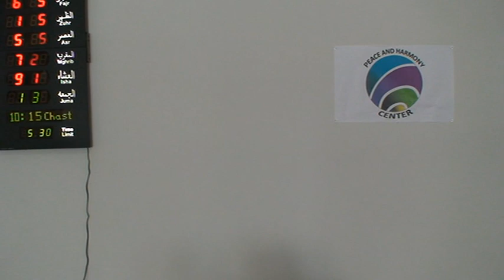Juma Khutba by Junaid Ali Septemeber 20 2019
The Khutba talks about the event of the war in Karbala and war between groups of Muslims where Hussein RA was killed. The Khutba also talked about the lesson Muslim should learn from this sad incidence.